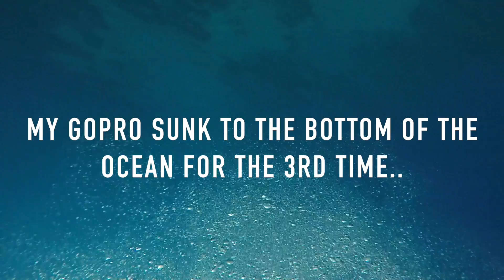HAWAII: FREE DIVING 50ft IN THE OCEAN!!